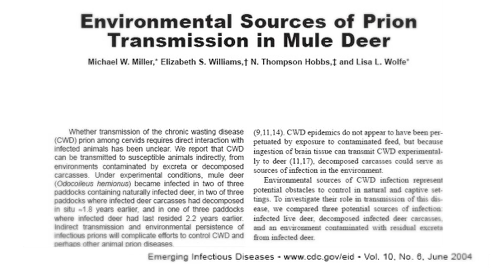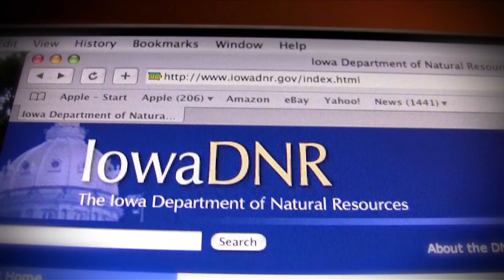CHRONIC WASTING DISEASE: The Final Epidemic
The Chronic Wasting Disease field of research continues to evolve as biologists learn more. Check out our more recent CWD videos with updated facts and statistics: